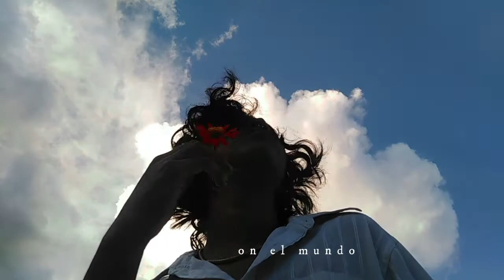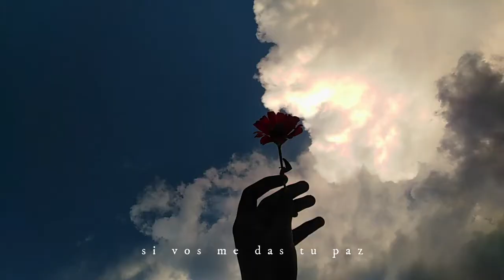Enojado con el mundo - josue castillo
espero gusten de mi nueva canción original "Enojado con el mundo".